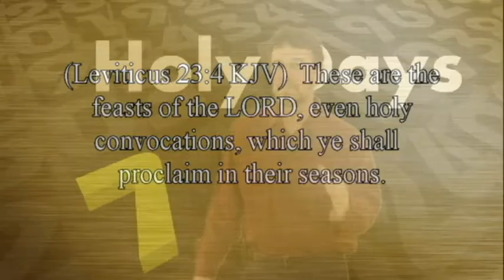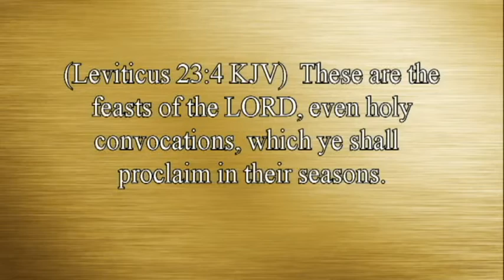Is That Really In The Bible? We have rejected God’s instructions. By David Freeman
Good Friday is a Christian tradition that says Christ was crucified on a Friday and resurrected on an Easter Sunday morning. Is this tradition really in the Bible?